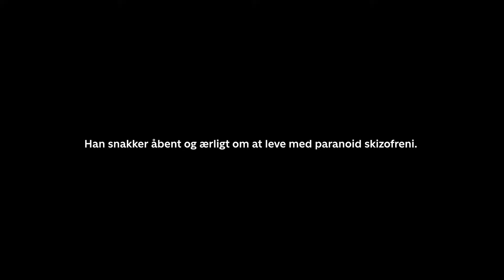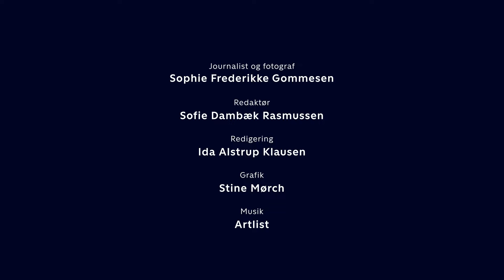"Din f***ing taber": Grimme kommentarer stopper ikke Laust fra at tale åbent om sin diagnose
Da Laust Bergh fik sin diagnose, manglede han nogle personer at spejle sig i. Han vil gerne være det ærlige og autentiske menneske, der kan fortælle, hvordan det er at leve med skizofreni.

"Få dig et liv din f***ing taber."

"Tænk at de udskriver dig. Det danske retssystem fejler så meget".

Det er blot nogle af de kommentarer, 22-årige Laust Bergh fra Odense får på sine videoer på det sociale medie Tiktok, når han deler ud af sit liv med en psykisk diagnose.

Men det har ikke fået ham til at stoppe.

Næsten 22.000 mennesker følger med, når han snakker åbent om dét at have skizofreni, når han nedlægger fordomme om sygdommen, og når han giver gode råd til, hvordan han ud fra egne erfaringer tackler diagnosen.

Her er vores mest populære videoer:

Spytklatter og voksen-skæld-ud er hverdag for Mathilde i Bilka - også midt under et interview